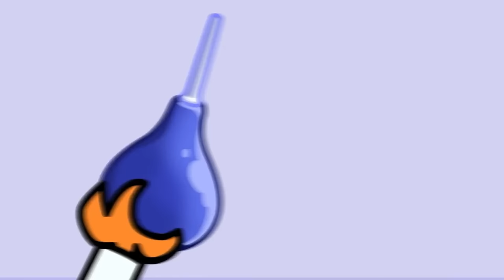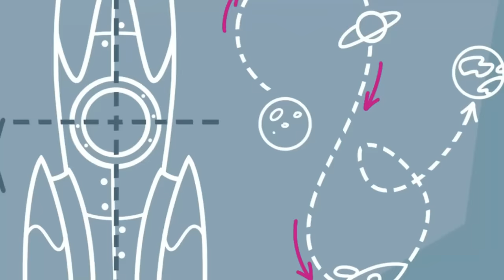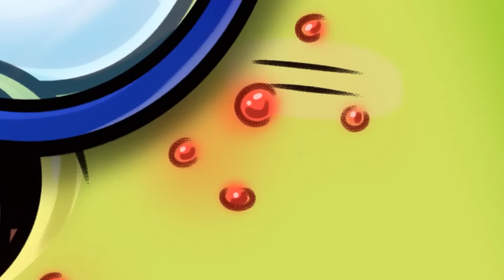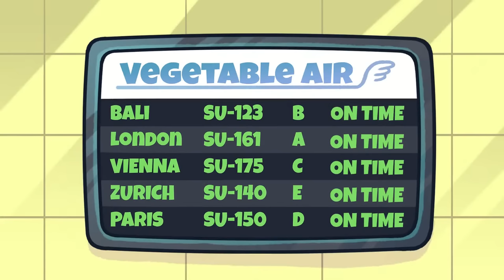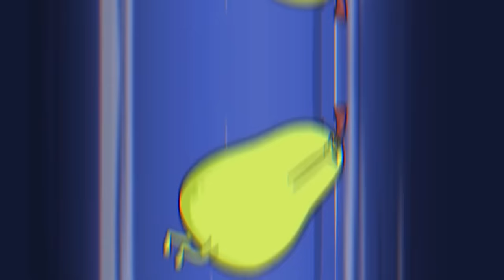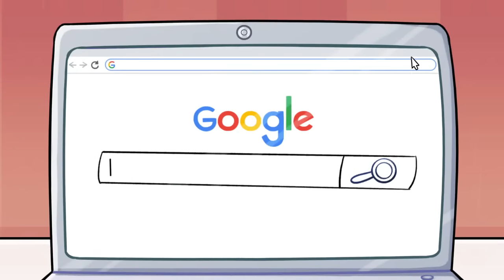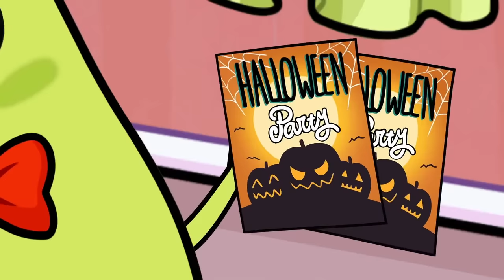If My Mom Turned Into Wednesday || My Mom VS Your Mom || Funny Challenges By Pear Vlogs